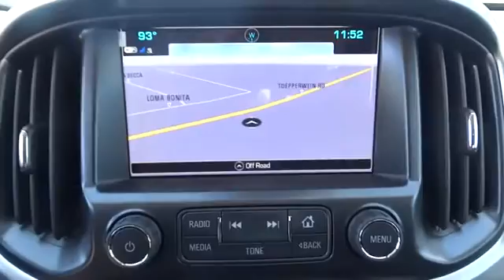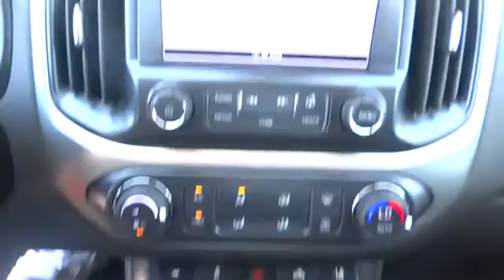2017 Chevrolet Colorado San Antonio, Houston, Austin, Dallas, Universal City, TX C71613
2017 Chevrolet Colorado
2017 Chevrolet Colorado 2WD LT - Stock#: C71613 - VIN#: 1GCGSCENXH1301993

Gunn Chevrolet
12602 IH 35 North

2017 Chevrolet Colorado LT With advanced technology to keep you connected, great fuel efficiency, the Chevrolet Colorado is all that you want in a truck. Under the hood you can choose from the choice of 3 engines including a 2.5L that produces 200hp and 191lb-ft of torque, a 2.8L turbocharged diesel producing a massive 369 lb-ft of torque, or a 3.6L V6 that produces 305hp and 269lb-ft of torque with best-in-class 26 MPG hwy fuel economy. It achieves this by implementing innovative powertrain technologies like Spark Ignition Direct Injection and deceleration fuel cutoff, which shuts off fuel to the engine when braking. With the available trailering package, this small truck is rated to tow up to 7,000 lbs. The Colorado small truck offers a Z71 Off-Road Package with precisely tuned suspension that provides an incredibly stable and comfortable ride for off-road performance. The Z71 package also includes an automatic locking rear differential, which sends power to one of the rear wheels when the other one loses traction to help you stay in control. Colorado was designed to be comfortable in any environment, from city streets to camping retreats. Colorado is the first small truck to combine design features such as inlaid, triple-sealed doors, thick windshield and side glass, and liquid-applied sound deadener to help reduce wind noise inside the cab and keep the road noise out. Customize your driving experience by arranging the icons and features on the available Chevrolet MyLink 8-inch diagonal color touch-screen. The interface allows you to touch and swipe on the screen just like you do on your smartphone. Advanced safety features include a standard rear vision camera, available forward collision alert, and lane departure warning.